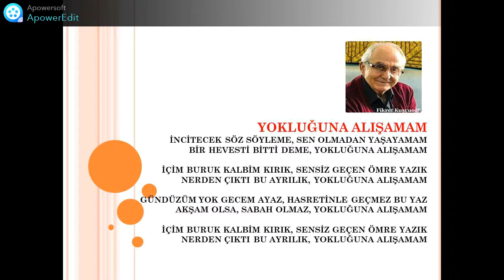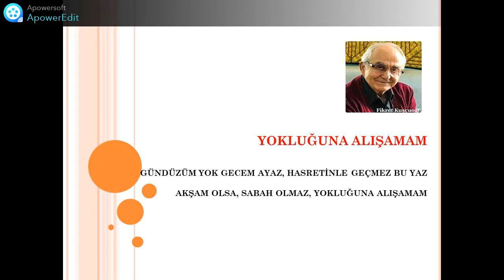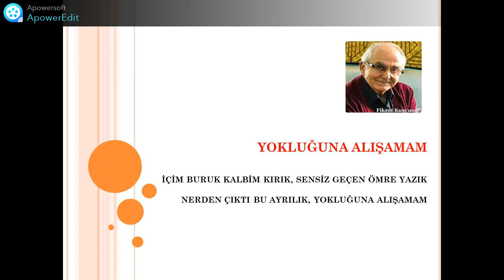NİHAVEND ŞARKI YOKLUĞUNA ALIŞAMAM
BESTE : NACİ TUÇEL, GÜFTE : FİKRET KUŞCUOĞLU,  YOKLUĞUNA ALIŞAMAM.